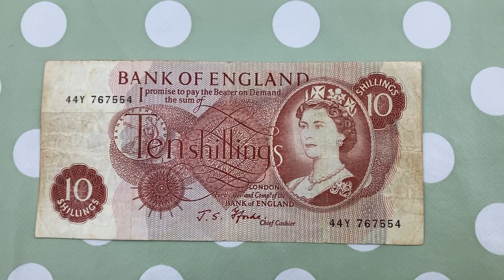The Ten Shillings Note - Part 1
10/- = 10s = 50p =TenBob
All about the Ten Shilling Note
Size 140mm x 67mm
Made from Cotton

Introduced in 1928
Withdrawn from circulation 20th November 1970 but was last printed in 1969
The note in this short video was signed by John Standish Fforde - Chief Cashier of The Bank of England from 1966 to 1970.  He replaced Jasper Hollom

Interesting facts
The Isle of Man still used 10 Shilling Notes as Legal Tender until 2013
The Metal strip was first added to Ten Shilling Note in 1940
The average life of a note then was about 5 months

TenBob
Eastleigh
SO50 0QG

I appreciate you dropping by - pop in again soon for Part 2